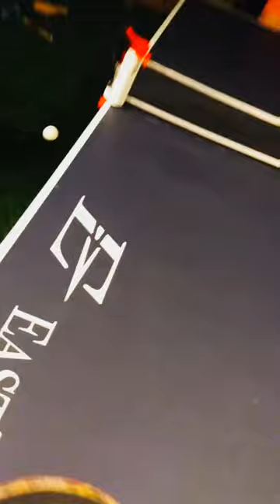suburban noises -- original song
this one goes out to all my cute friends that made my summer memorable !! We've gone on so many adventures in this little town we got here heh. I hope you enjoy :)

lyrics:
The train runs through this little town 3 times a day
Once is at noon where all the kids go out to play
Another one's at 6 when the moms call em in for dinner
last one's at 2 am when the sky is bluer
oooooooooooooo
0000OOoooooooOOOo000

if you see this,, you're super dooper rad, like wow keep it up ilysm
written and produced by Kaci Rae Mitchell :)